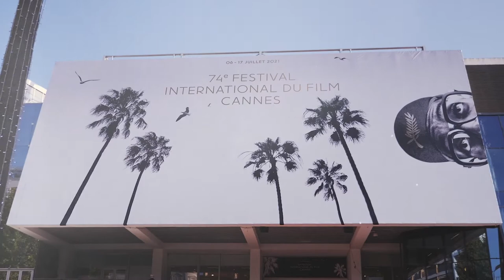Le film "Down With The King" avec Freddue Gibbs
Cette année, notre équipe est partie au 74ème Festival de Cannes afin de rencontrer les professionnels du cinéma et de découvrir l'ambiance unique du festival !

Cette fois-ci, nous sommes allées à la rencontre du rappeur et acteur américain, Freddie Gibbs. Il incarne le rôle principal de son premier film, "Down with the king", réalisé par Diego Ongaro, qui a été sélectionné à l'ACID (Association du Cinéma Indépendant pour sa Diffusion).

Équipe de réalisation :
► Journaliste : Clémentine Abadie
► Réalisatrice et montage : Léa Vu
► Productrice : Daphné Aulbert
► Relations presse Road to Cinema : Léa Bouchier di Benedetto
► Attachée de presse talent : Alexandra Faussier de l’Agence les PiQuantes

► Remerciements : Romain Daum, Pierre Danly, Idir Serghine et l’ensemble de l’Association du Cinéma Indépendant pour sa Diffusion (ACID) ainsi que le Casino 3:14.